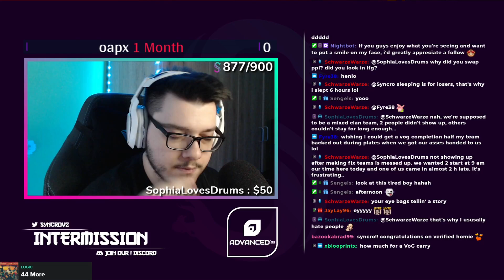Syncro out of Context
Yeah, don't ask. Just watch and cringe boys